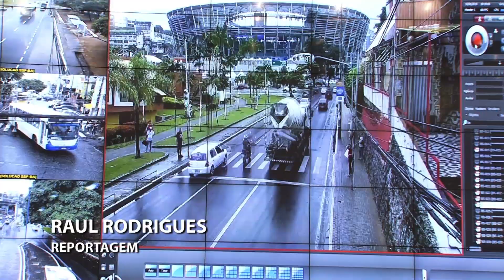10.06 - COPA DAS AMERICAS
Copa América mobiliza segurança, transportes e turismo em Salvador